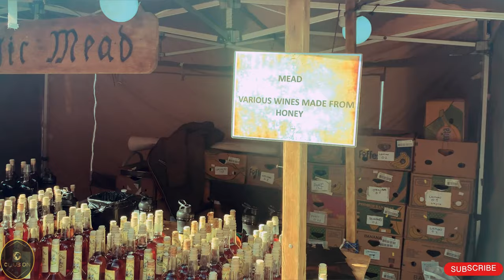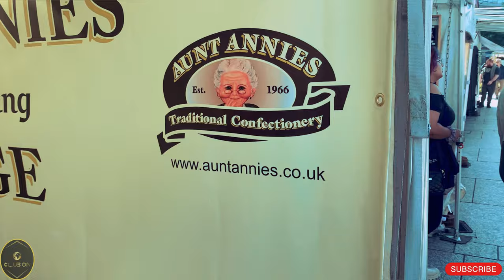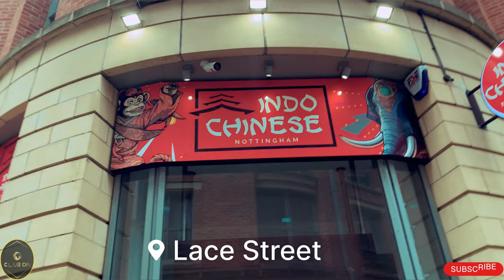Trip To Nottingham, England | UK | 4K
This 4K video was shot during a trip to Nottingham,England,UK.

We hope you enjoy this virtual video tour.

Nottingham is a city and unitary authority area in Nottinghamshire, East Midlands, England. It is located 110 miles (180 km) north-west of London, 33 miles (53 km) south-east of Sheffield and 45 miles (72 km) north-east of Birmingham. Nottingham has links to the legend of Robin Hood and to the lace-making, bicycle and tobacco industries. The city is also the county town of Nottinghamshire and the settlement was granted its city charter in 1897, as part of Queen Victoria's Diamond Jubilee celebrations. Nottingham is a tourist destination; in 2018, the city received the second-highest number of overnight visitors in the Midlands and the highest number in the East Midlands.

Some of the highlights of Nottingham are:

Victoria Centre
Wollaton park
National Justice Museum
Milton Street
Victoria Centre mall
Nottingham Castle
Stonebridge city farm
Nottingham Railwaystation
Old Market Square
Primark Shopping mall
Lace Market
Greens windmill and science centre